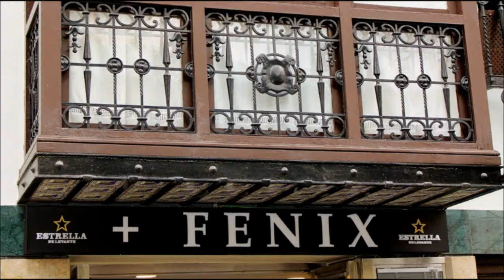Bar + Fenix de Murcia